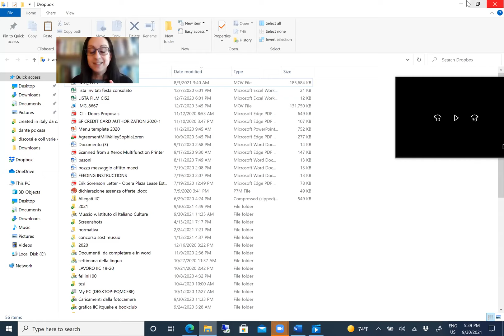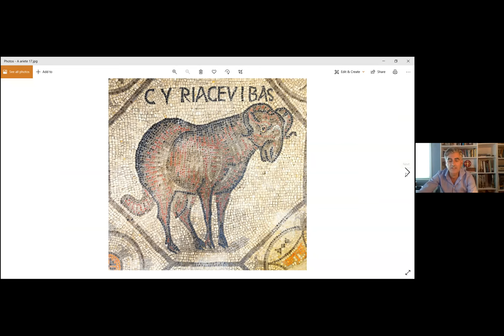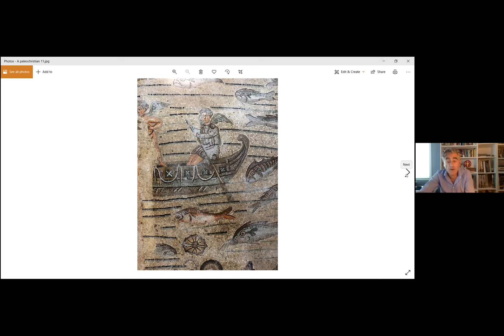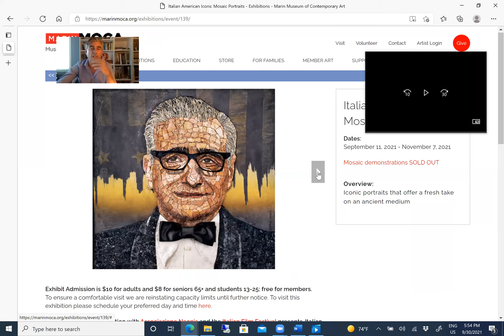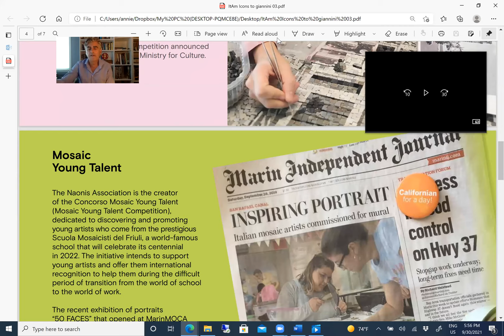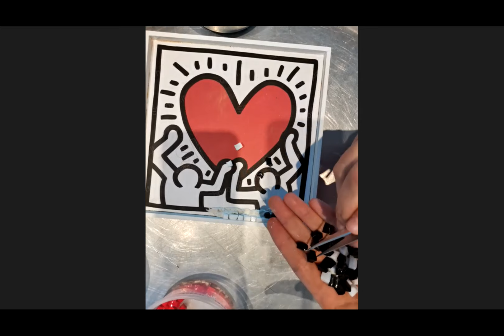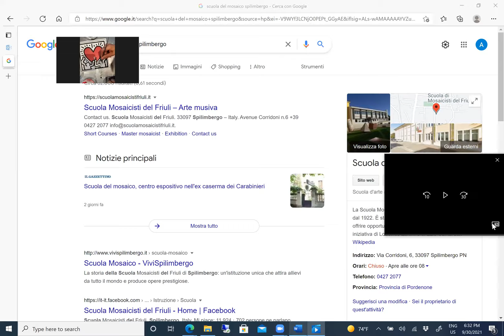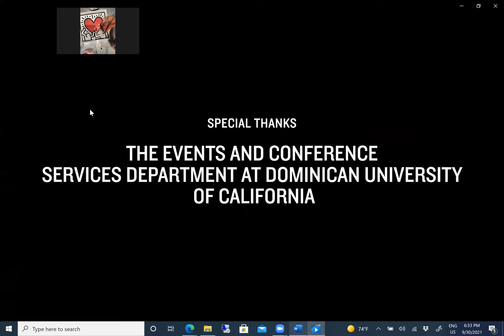THE HISTORY OF MOSAIC ART IN FRIULI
On the occasion of the special exhibit ITALIAN-AMERICAN ICONS: MOSAIC PORTRAITS at the MarinMOCA, the Italian Cultural Institute hosted a webinar on the HISTORY OF MOSAIC ART IN FRIULI with the exhibit’s curator, Guglielmo Zanette, and Denise Toson, guest artist and instructor. Join us to discover the fascinating history and traditions of mosaic art in Friuli, a region of Northern Italy, and watch Denise create a piece of mosaic art in real time.